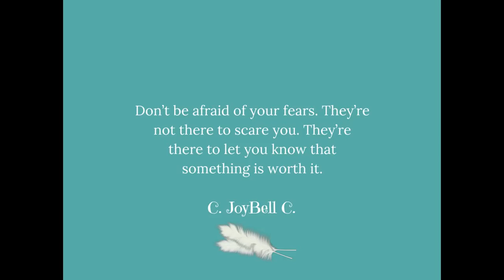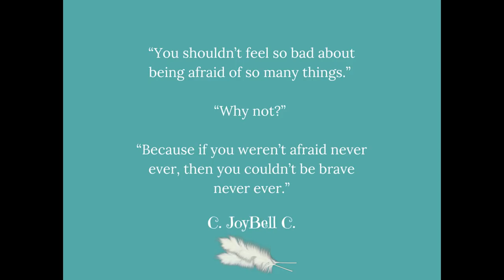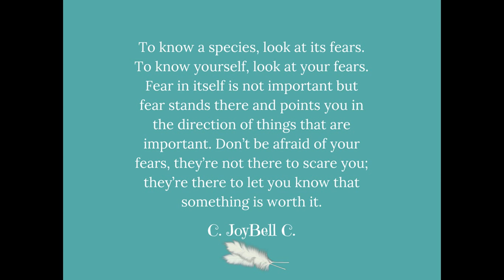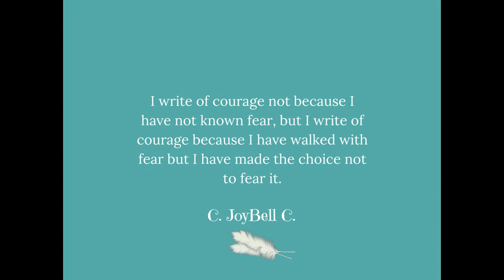Don't Be Afraid Of Your Fears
"Don’t be afraid of your fears, they’re not there to scare you; they’re there to let you know that something is worth it."

“You shouldn’t feel so bad about being afraid of so many things.”

“Why not?”

“Because if you weren’t afraid never ever, then you couldn’t be brave never ever.”

"To know a species, look at its fears. To know yourself, look at your fears. Fear in itself is not important but fear stands there and points you in the direction of things that are important. Don’t be afraid of your fears, they’re not there to scare you; they’re there to let you know that something is worth it."

"I write of courage not because I have not known fear, but I write of courage because I have walked with fear but I have made the choice not to fear it."

Video created with the use of YouTube Video Editor Creative Commons video and audio archive I do not claim ownership of copyright. For this video, gratitude goes out to Martin Lubich for the provision of his open movie, "Ara's Tale", to the Creative Commons resources. It is because of his kind generosity that I was able to make this video with my own quotes, and you can enjoy it, today. For more information on "Ara's Tale", please